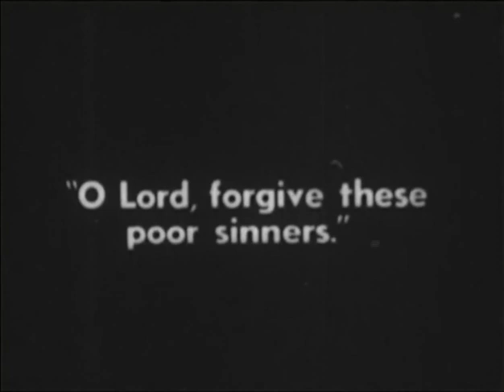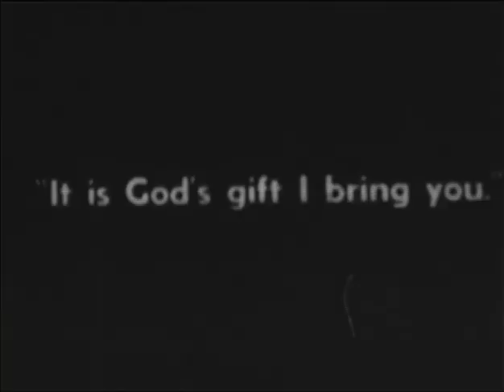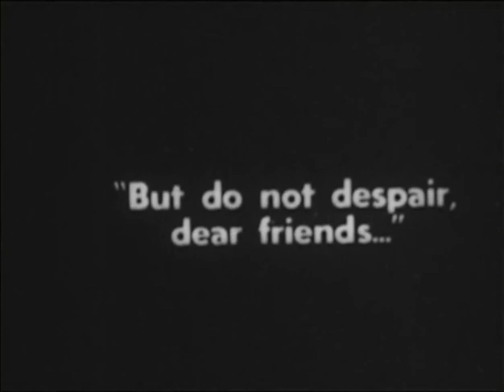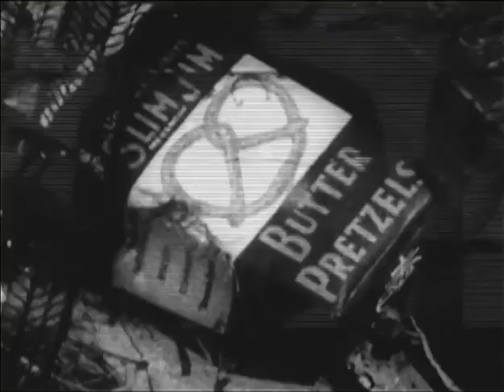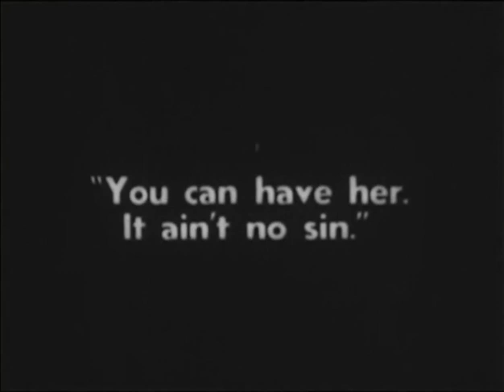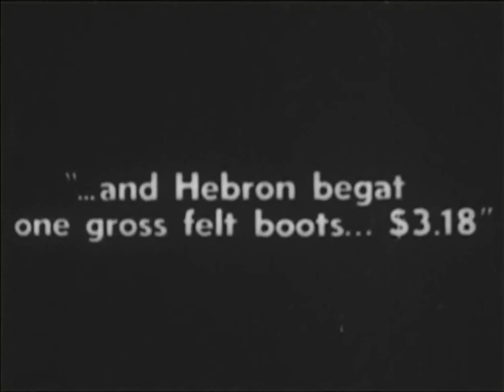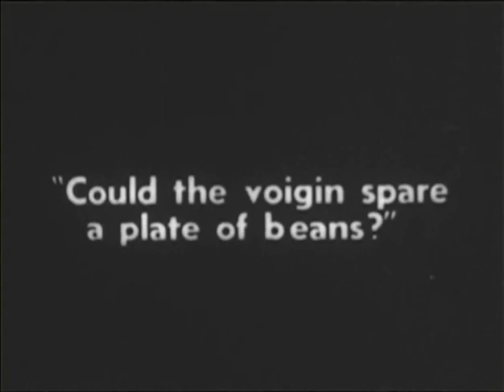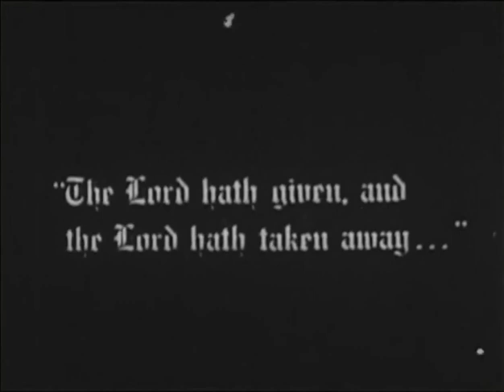Pie in the Sky (1935)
Director: Ralph Steiner
Stars: Elia Kazan, Ellman Koolish, Molly Kazan
Country: USA